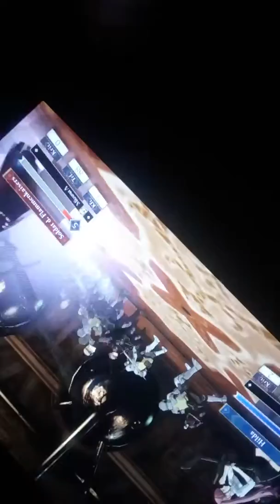IN der Kampf Sequenz als plötzlich alles verrückt spielte!🔨. 'kann MANN es lösbar machen?!✨·Duell✈·